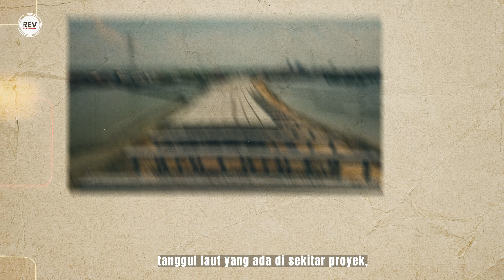LIHAT LANGSUNG NGEBUTNYA PEMBANGUNAN SIRKUIT ANCOL UNTUK FORMULA E | SUNSET TO SUNRISE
Membangun lintasan sirkuit dengan spesifikasi kelas dunia memang sebuah tantangan besar. Lebih menantang lagi karena dikejar waktu.

Ini tidak membuat para pelaksana, pekerja, dari proyek Sirkuit Ancol dengan nama resmi Jakarta International E-Prix Circuit – JIEC, ini berhenti. Dikerjakan 24 jam dalam sehari dan 7 hari dalam seminggu.

Tim REV Motorsport hadir ke lokasi, demi mendapatkan gambaran dan lebih memahami bagaimana proses yang terbilang sangat cepat ini bisa terealisasi.

Sambil kita tanyakan langsung bagaimana mereka, para pekerja, pejuang di lapangan, bekerja keras siang dan malam. Demi terwujudnya balapan bergengsi Formula E pada 4 Juni 2022 nanti.

Mengharumkan nama Indonesia di level dunia!